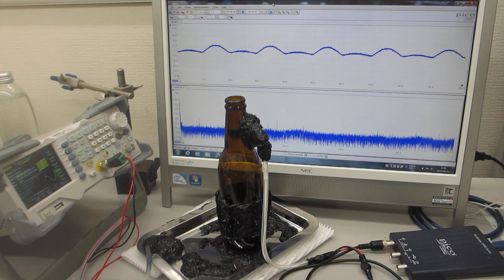超音波の非線形現象をコントロールする発振制御システムーー低周波の共振現象と、高周波の非線形現象をコントロールする超音波実験ーー（超音波システム研究所）